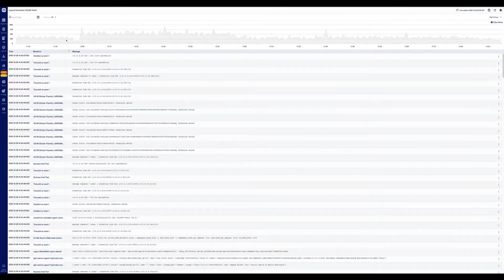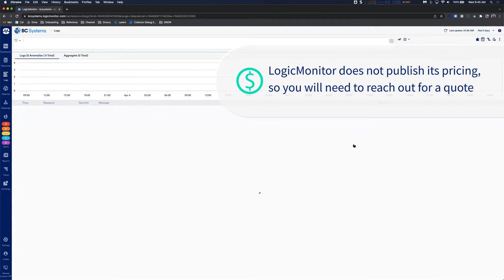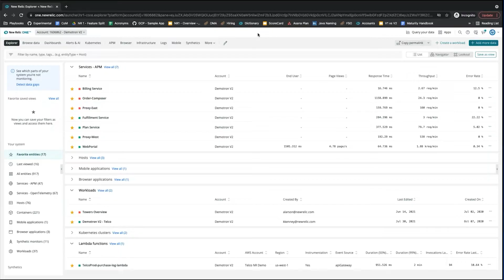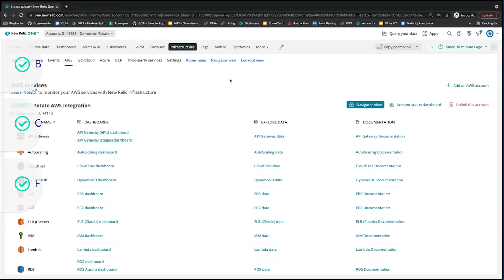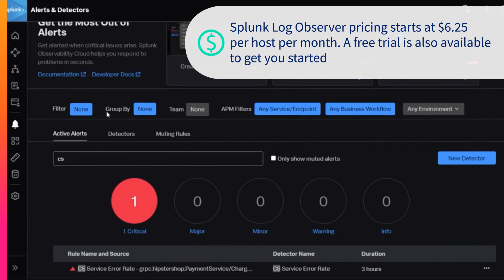Top 3 Log Data Management Tools (New Relic, Splunk Log Observer, LogicMonitor)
Featuring @Splunkofficial @NewRelicInc @Logicmonitor

In this video, I'm going to share with you my top 3 log data management tools: New Relic, Splunk Log Observer, and LogicMonitor. These tools are great for enterprise log management.

Log data is a critical part of any business, and these tools can help you make sense of your logs and track your performance. I'll explain each tool in detail, and share some tips on how to get the most out of them. This is a comprehensive guide to the three best log data management tools on the market today!

Log management tools are products that centralize, analyze, visualize, and dispose of log data. Log management tools provide real-time alert management and dynamic performance monitoring to give organizations increased visibility and insight into the health, efficiency, and security of their systems. Log management software can also be used to clean, convert, or otherwise adjust log data.

Log management tools are useful because they allow users to keep thorough records of their data, system alerts, and asset performances, and access them from a consolidated platform. This is especially useful in network security applications, as log management tools can help identify and address potentially dangerous data events. Log management tools also offer visualization features that can create easy-to-read network maps and data usage graphs.

Timestamps
00:00 Introduction - Best Log Management Software Tools
00:32 LogicMonitor
01:56 New Relic
03:32 Splunk Log Observer
04:46 Conclusion